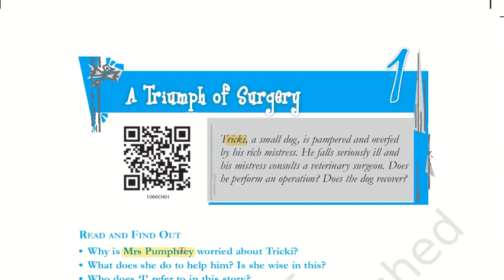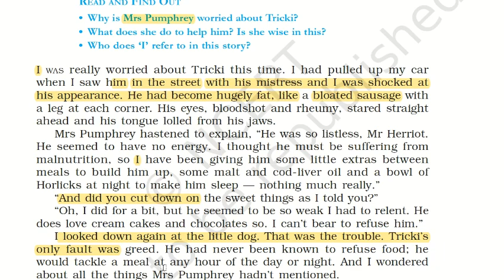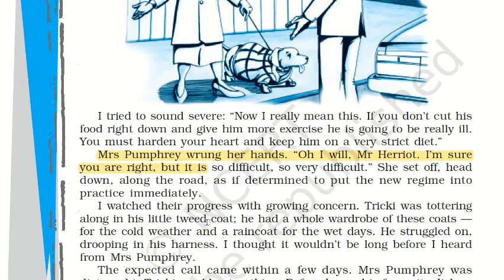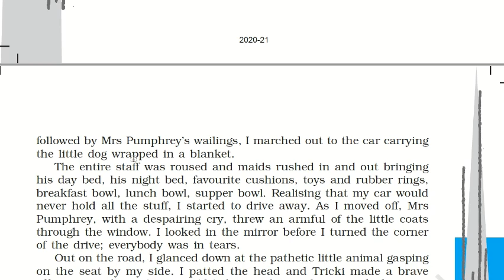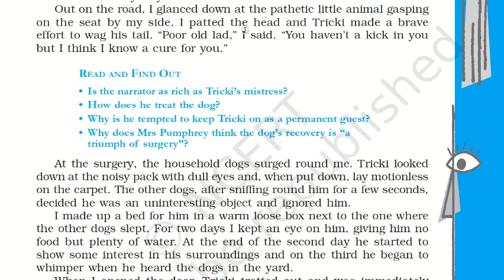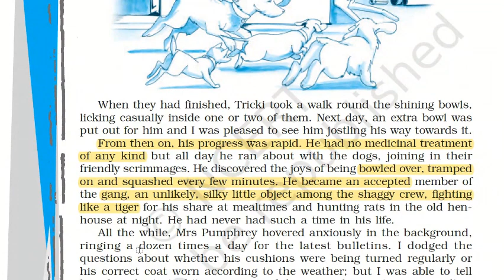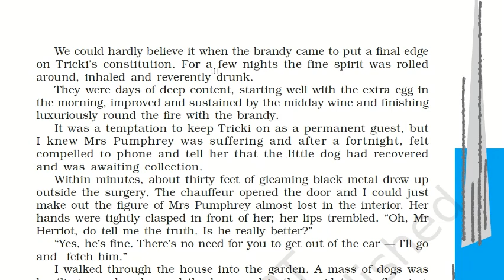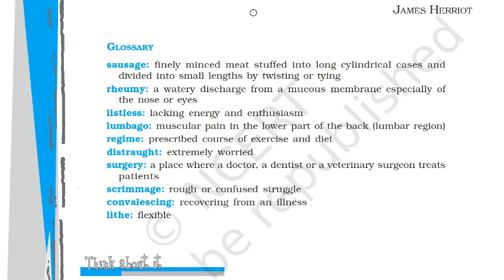A Triumph of Surgery CLASS Xth